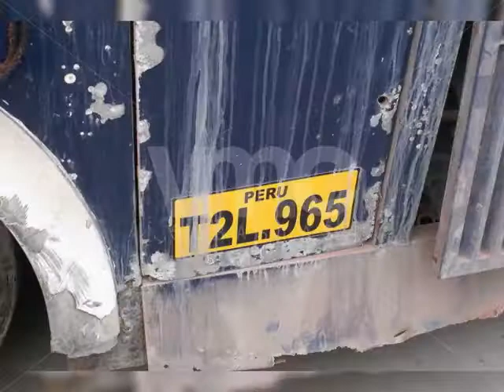Scania K124IB8X2NB 2008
Condiciones Generales:
Necesita SOAT
Necesita llave
Necesita SOAT

Es requisito leer y comprender las condiciones de ofrecimiento y compra disponibles en el menú “Ofrecimiento”.
- La empresa propietaria asume la deuda del gravamen de garantía mobiliaria.
- El ganador debe asumir el trámite y costo del levantamiento de la garantía mobiliaria (El monto del trámite es definido por Notaría)
- Cada participante es responsable de verificar el estado y total de las deudas por concepto de afectaciones (Multas, papeletas, impuesto vehícular, entre otros) en las entidades correspondientes.